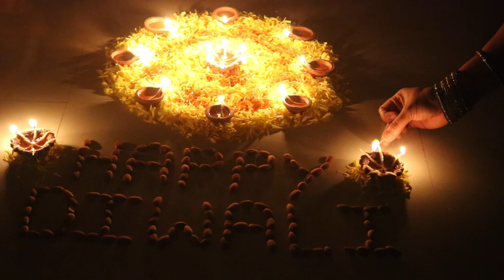DIML DIWALI CELEBRATION || DIWALI VLOG || SIMPLE DECORATION WITH FLOWERS AND PRAMIDALU || CRAKERS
THANK YOU SOOO MUCH TO EVERYONE WHO RESPONDED NICELY